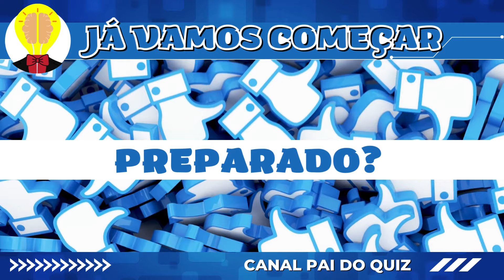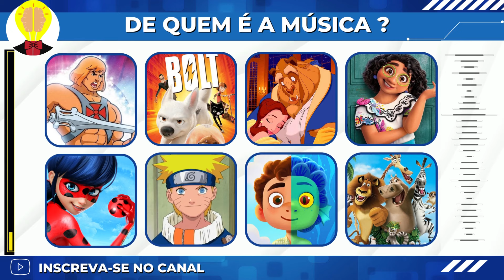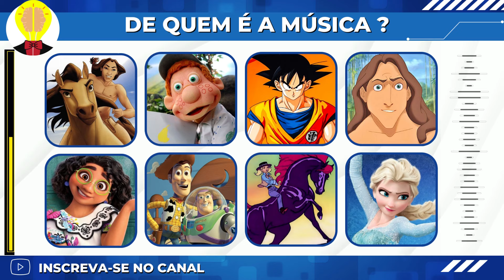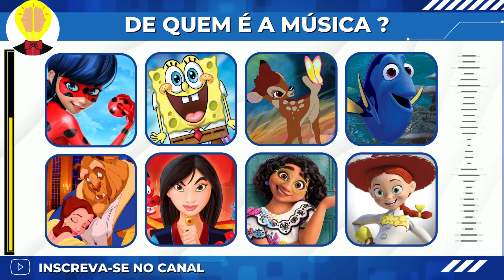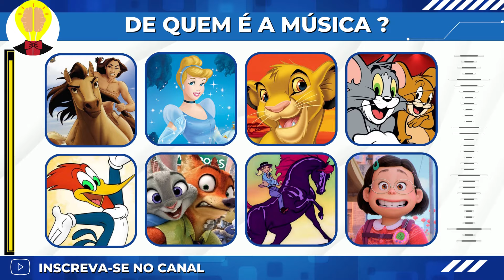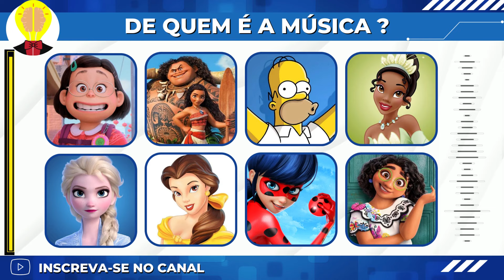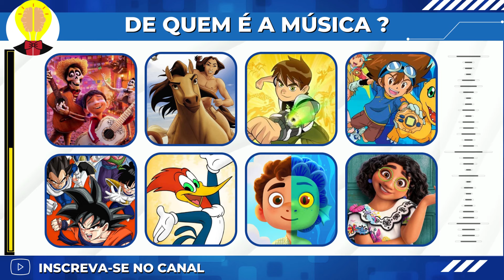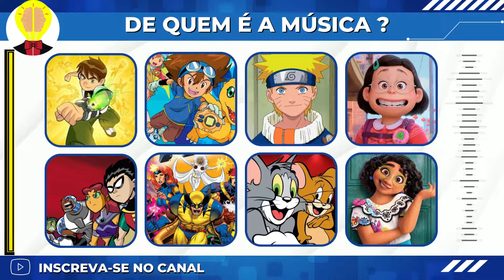ADIVINHE O DESENHO/FILME PELA MÚSICA 🎵 | PAI DO QUIZ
Adivinhe o desenho/FILME pela música. Você consegue adivinhar os desenhos, filmes e séries ouvindo apenas as músicas? Descubra como estão seus conhecimentos sobre as trilhas sonoras e musicas de abertura dos seus desenhos, séries e filmes favoritos, teste os seus conhecimentos sobre as músicas dos desenhos e as músicas de filmes, o desafio está lançado. Quantos você consegue adivinhar? Anote sua pontuação e diga nos comentários seu resultado!

💡 SOBRE NÓS:  Seja bem-vindo ao canal PAI DO QUIZ, somos um canal de entretenimento que faz vídeos no estilo de jogos de perguntas e respostas, fique a vontade e não se esqueça de se inscrever para não perder nenhum conteúdo como este aqui.